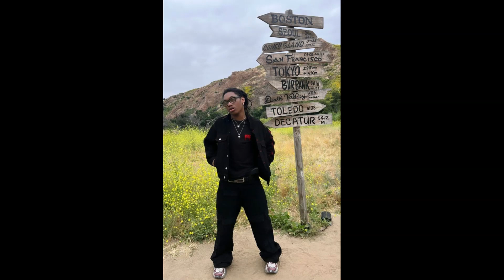[FREE] Tana Type Beat - "Flow"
bpm: 131

𝐈𝐌𝐏𝐎𝐑𝐓𝐀𝐍𝐓 !
𝐢𝐟 𝐮 𝐰𝐚𝐧𝐭 𝐭𝐨 𝐫𝐞𝐥𝐞𝐚𝐬𝐞 𝐚 𝐬𝐨𝐧𝐠 𝐰𝐢𝐭𝐡 𝐭𝐡𝐢𝐬 𝐛𝐞𝐚𝐭 (𝐨𝐫 𝐚𝐧𝐲 𝐛𝐞𝐚𝐭 𝐦𝐚𝐝𝐞 𝐛𝐲 𝐦𝐞) 𝐨𝐧 𝐬𝐭𝐫𝐞𝐚𝐦𝐢𝐧𝐠 𝐩𝐥𝐚𝐭𝐟𝐨𝐫𝐦𝐬 (𝐲𝐨𝐮𝐭𝐮𝐛𝐞, 𝐬𝐨𝐮𝐧𝐝𝐜𝐥𝐨𝐮𝐝, 𝐬𝐩𝐨𝐭𝐢𝐟𝐲, 𝐚𝐩𝐩𝐥𝐞 𝐦𝐮𝐬𝐢𝐜 𝐞𝐭𝐜.) 𝐮 𝐦𝐮𝐬𝐭 𝐩𝐮𝐫𝐜𝐡𝐚𝐬𝐞 𝐚 𝐥𝐞𝐚𝐬𝐞